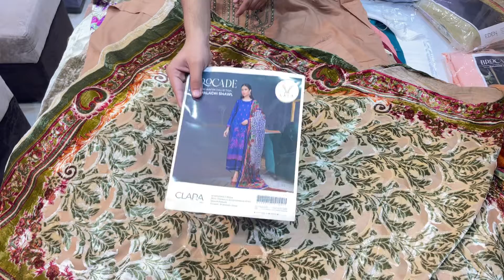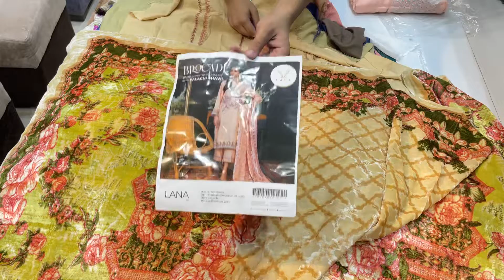Brocade premium winter collection with palachi shawl 🌟🌟💯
🌟Unstiched 3 peice winter collection 🌟

Shirt = pashmina embroidered wool

Shawl= palachi

Trouser= premium wool